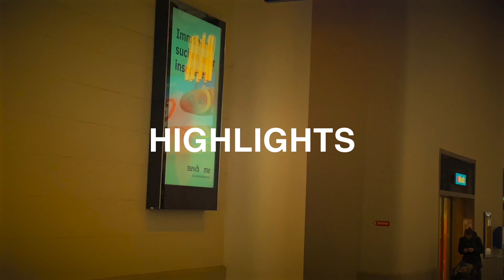Basel Switzerland Train Railway Station Relaxing Music | Forchbahn Zürich | Führerstandsmitfahrt